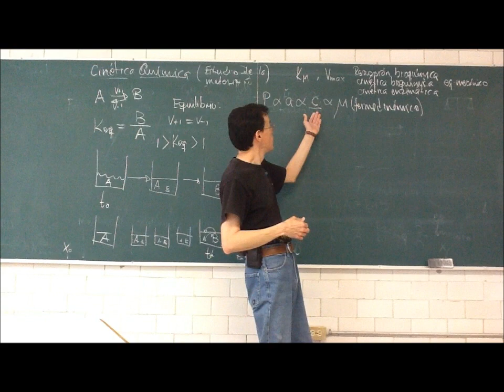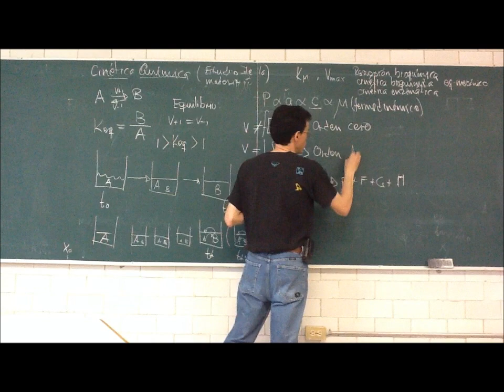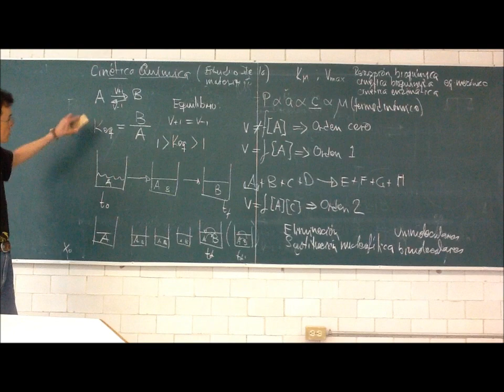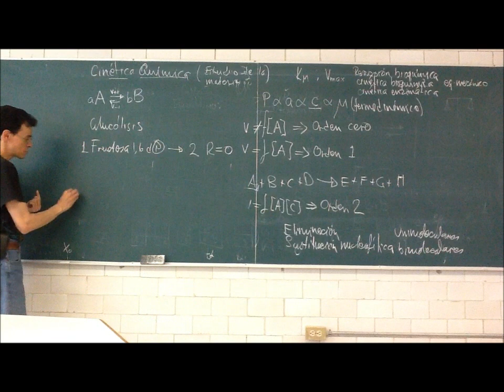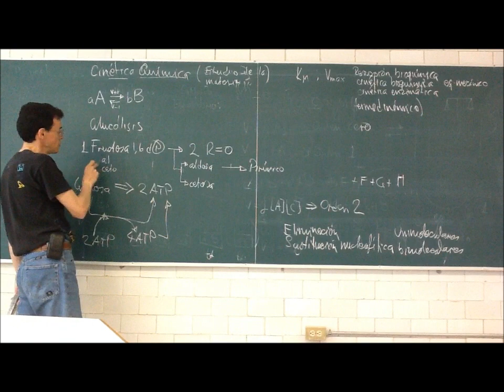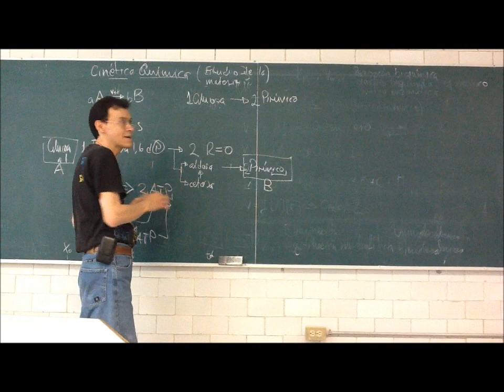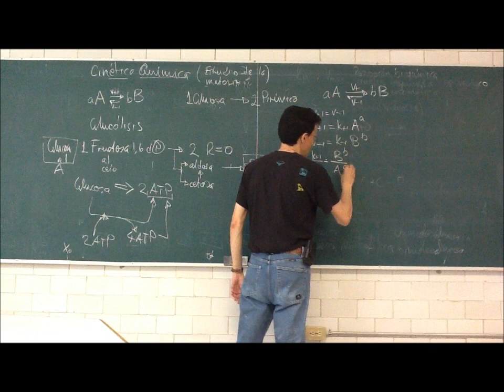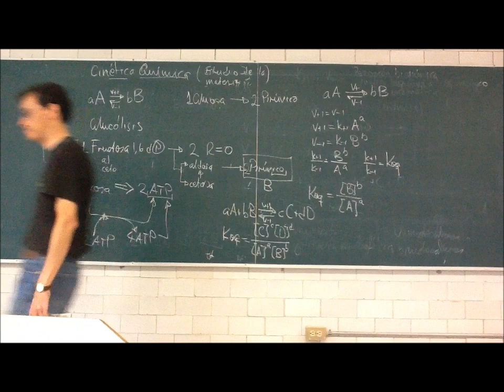Cinética Química. Constante de Equilibrio - 12-Otoño - Prof Raúl Alva 3/3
Objetivo: Describir el comportamiento de reacciones bioquímicas
Tercera parte de la 11a sesión del curso de Fisicoquímica Experimental, Trimestre 12-O, Universidad Autónoma Metropolitana, Unidad Iztapalapa, por el Dr Raúl Alva, 19 de octubre de 2012. Cinética Química, velocidad de reacción, orden de reacción, constante de equilibrio